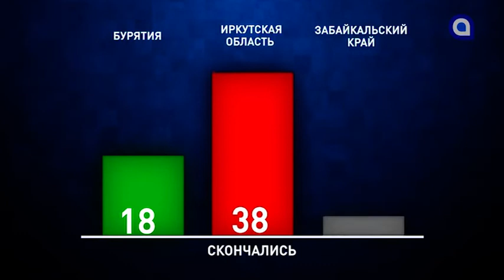Главный санитарный врач Бурятии призвал соблюдать меры безопасности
Ситуация с коронавирусом в Бурятии остается напряженной. За последние сутки в республике выявили 43 новых случая. 920 пациентов проходят лечение.
На аппаратах ИВЛ 2 пациента. Общее количество заболевших COVID-19 перешагнуло отметку 2600 человек. Однако, несмотря на это, многие после снятия ограничений перестали соблюдать меры безопасности. Главный санитарный врач Бурятии призвал всех быть ответственнее и не забывать об опасности.